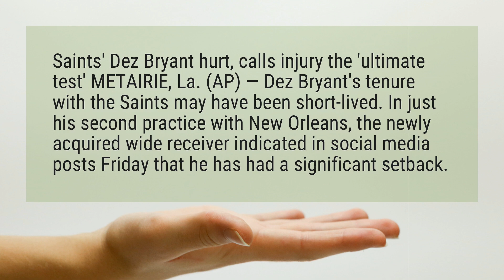Is Dez Bryant hurt?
Saints’ Dez Bryant hurt, calls injury the ’ultimate test’ METAIRIE, La. (AP) — Dez Bryant’s tenure with the Saints may have been short-lived. In just his second practice with New Orleans, the newly acquired wide receiver indicated in social media posts Friday that he has had a significant setback.